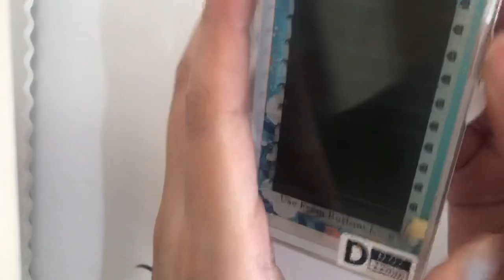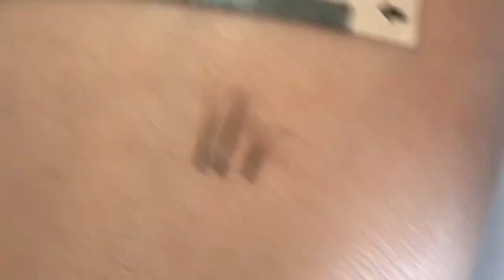Review Bulu Eyelash Yelix & Nagaraku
Link pembelian Yelix Instant Bloom dari Tokopedia

Link pembelian Yelix Instant Bloom dari Shopee